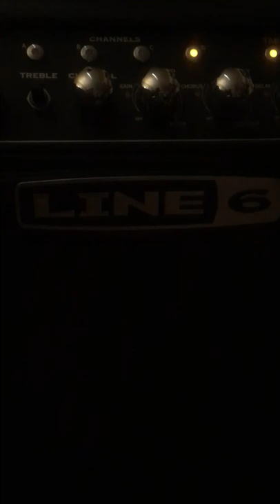She Turned Away. An original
Recorded at J-Star Recording in Gaylord Michigan
     Vocals:  Jim DeBotti
     Drums: James Tobin
     Bass:  David Travis
     Guitars:  Robert Piche